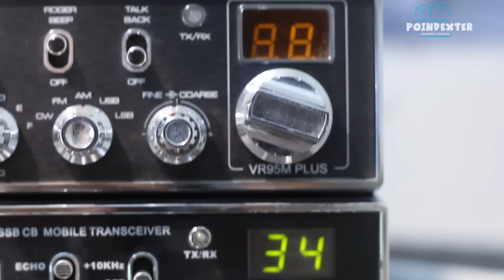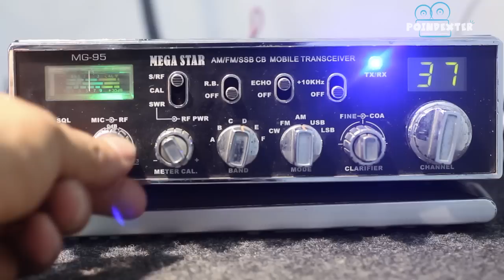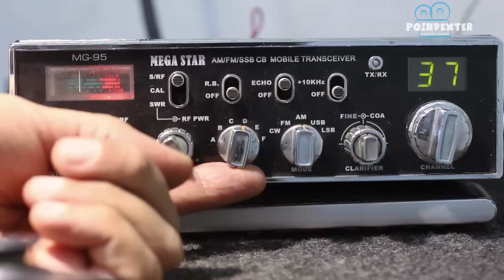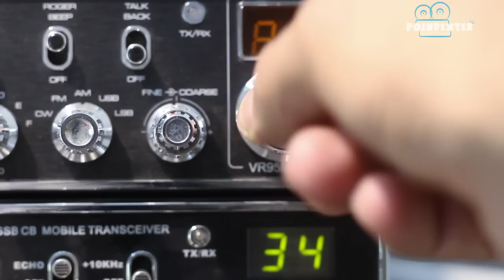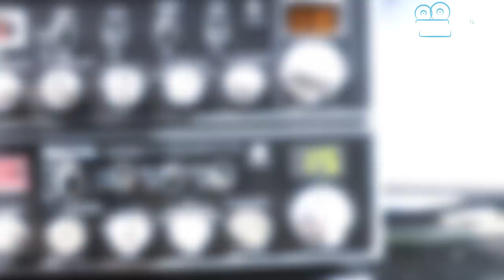Radio Px Megastar Mg 95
Mais um Radio Px que deixou saudades  , neste vídeo  você  vai relembrar o Radio Px Megastar Mg 95

Por onde nos encontrar :
Facebook curta e siga nossa pagina :

Captação e Edição.:
Poindexter Produções e Conteudo